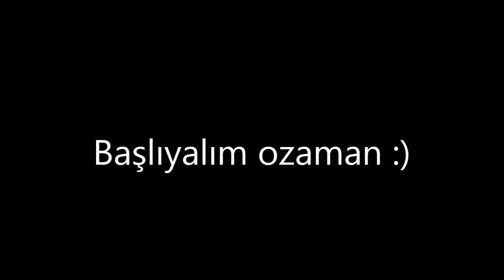Survivor Avatar Atakan Thug Life